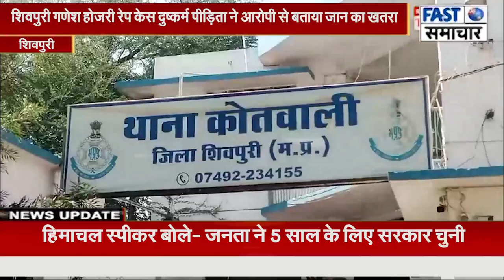शिवपुरी गणेश होजरी रेप केस दुष्कर्म पीड़िता ने आरोपी से बताया जान का खतरा,गिरफ्तारी की मांग